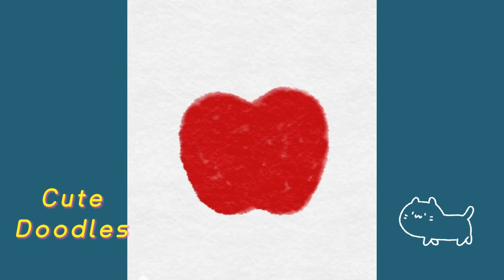簡單可愛塗鴉 一起來塗鴉 Kawaii 塗鴉 畫可愛笑臉插畫 圖案設計